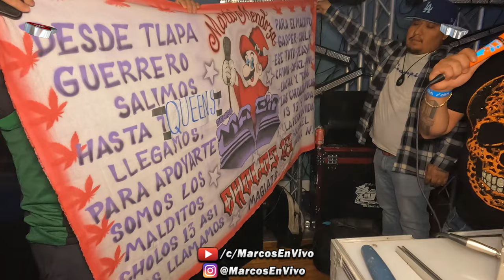Tema Estreno 😓 ELLA SE FUE 💔 Rumbo Al 2024 / EN VIVO MARIO MENDOZA SONIDO MAGA NY / QUEENS, NY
Tema Estreno 😓 ELLA SE FUE 💔 Rumbo Al 2024 GRUPO MARAVILLA / EN VIVO MARIO MENDOZA SONIDO MAGA NY / QUEENS, NY - ESTO FUE UN EVENTO MAS CUBA PRODUCTIONS & PRODUCCIONES WOLVES PARA CELEBRAR EL 16 ANIVERSARIO DE BETO SONIDO SUPERBOY NY & EL 8VO ANIVERSARIO DE ALEX SANTOS SONIDO BRONX - NOVIEMBRE 24 DEL 2023 @ QUEENS PALACE NIGTH CLUB.